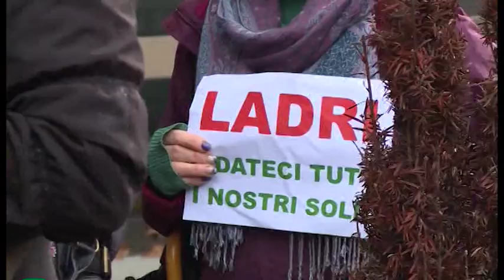Bpel, verso l'aumento del fondo per i rimborsi agli obbligazionisti